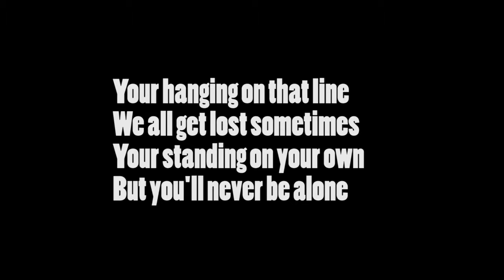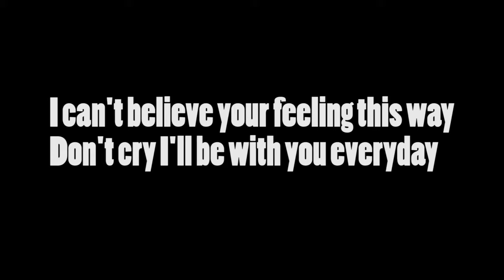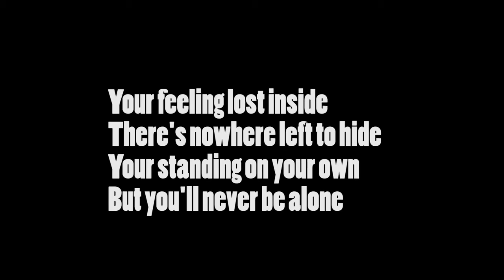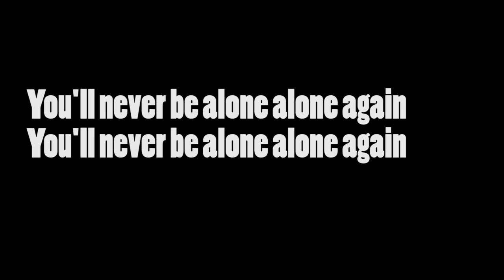You'll Never Be Alone- A Beautiful Tomorrow Original Song (Updated Lyric Video)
lyrics

I went to school
I learned my abcs
I tried to be cool
I tried to be seen

I don't like rules
I try to stay clean
I ain't nobodys fool
I don't wanna be mean

Other people try to kill my dreams
They don't believe in what I believe
And Who I was Born To Be

I went to work
It was not a good scene
There were so many jerks
not where I wanted to be

I like to flirt
but she is so pretty
And I am so unsure
It's hard to be me

What will it take for me I wanna stay strong
Sometimes I feel the pain it goes on so long
I'm trying to defeat All this negativity
And tell the demons that I meet to move on

I just wanted to be me